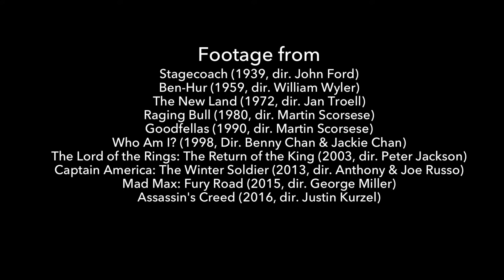Justifying the Edit – A Pause for Cinema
Hey guys,

I was actually working on a much bigger and more relevant essay before this one but I saw that clip for the Assassin's Creed movie and it bothered the hell out of me so I decided to postpone the other one and work on this one. That one might be out before Christmas. Idk for sure though.

Carlos